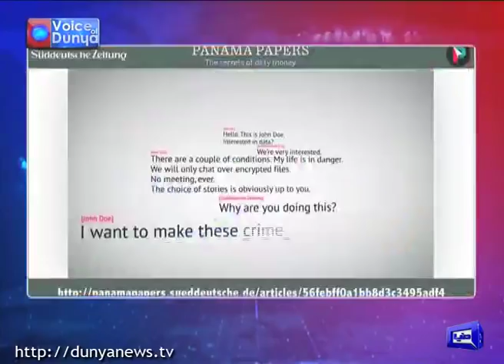Voice Of Dunya - Dunya News | 1st March 2018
/subscription_center?add_user=dunyanews1